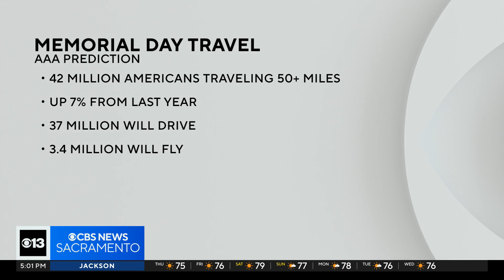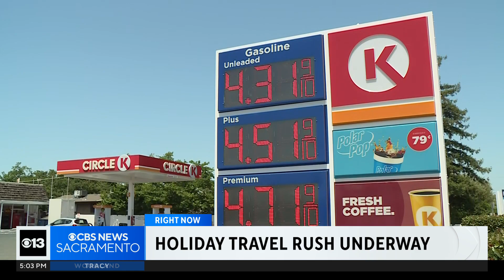Memorial Day weekend travel rush is on in Sacramento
People are hitting the road and catching flights as the unofficial start of summer arrives.